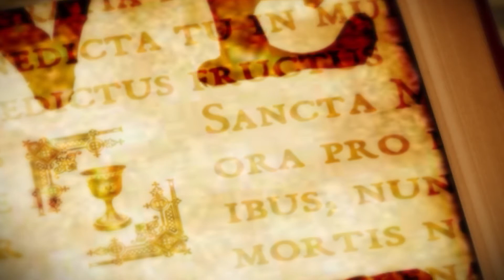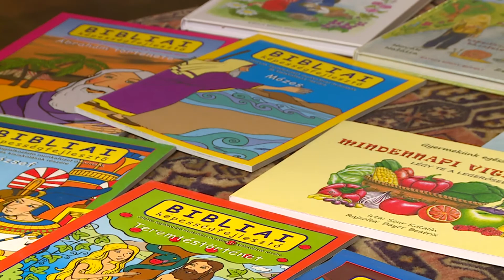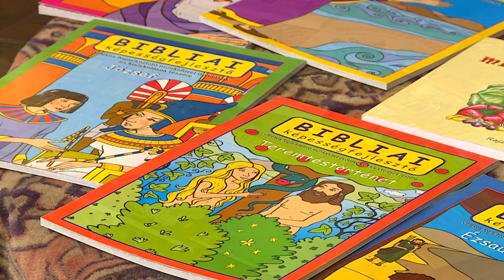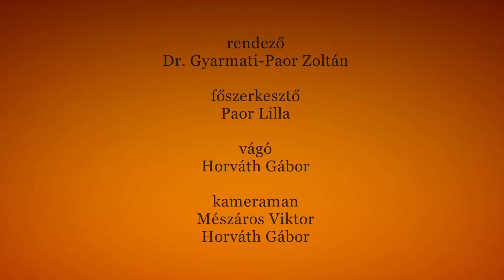Vallás és Kultúra 2017.05.06. hatoscsatorna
Téma: A MESEOLVASÁS FONTOSSÁGA
Műsorvezető: Dr. Tokics Imre
Vendégek:
Scur Katalin, kiadóvezető, Katica-Könyv-Műhely
Mézes Judit, meseíró, tanító